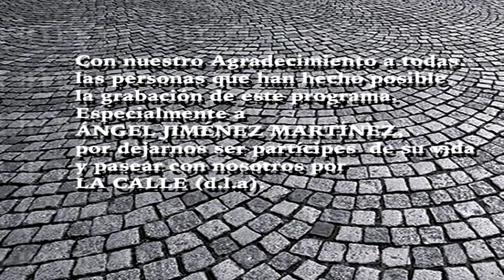La Calle - Ángel Jimenez